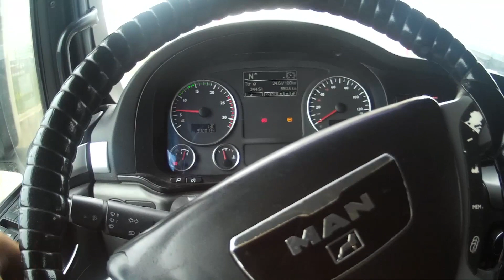NAKLİYECİLERİN KAPISINDAN KURTULAMADIK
Herkese yeni viodeodan selamlar dostlar bu videomuz da son zamanlarda yaşadığımız nakliye bulamama sorunlarından bahsettik, bahsetmekle kalmadık sizlerde göreceksiniz videoda da yük bekleyen onlarda tırları. Her videonun altına en az 3 5 kişi beğenmiyorsan yapma ozaman bu işi yazıyor, arkadaşım anlayamadığın şu benim söylemek istediğim işi beğenmediğim değil tırcıların yaşadığı genel sorunlar ben bunları eleştiriyorum ve eleştirmeye de devam edeceğim çünkü bu mesleği yapanlar hep daha iyi şartlar altında çalışsın istiyorum tek gayem de budur.
Bu kısa açıklamayı yaptığımıza göre herkese iyi seyirler.